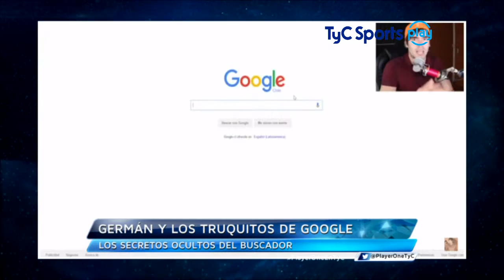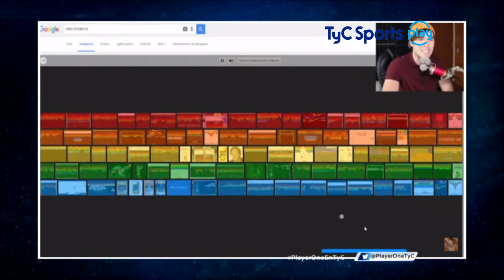Player One - PGM 003: Virales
Lo mejor del deporte está en TyC Sports y TyC Sports Play.